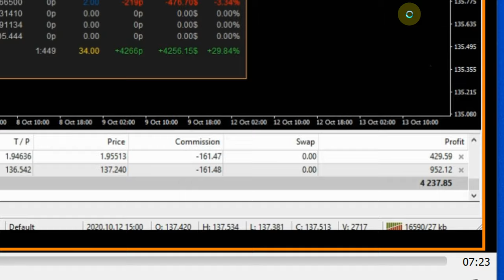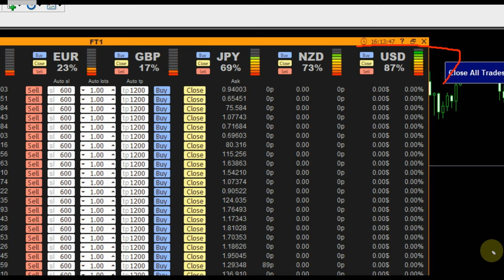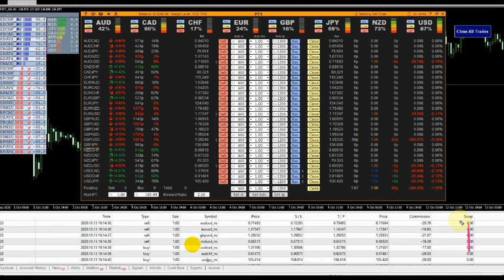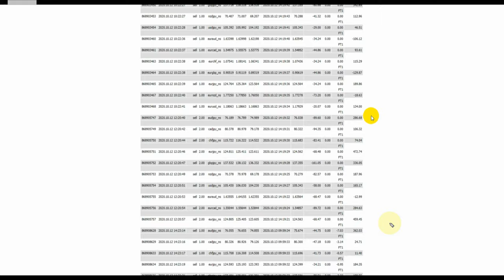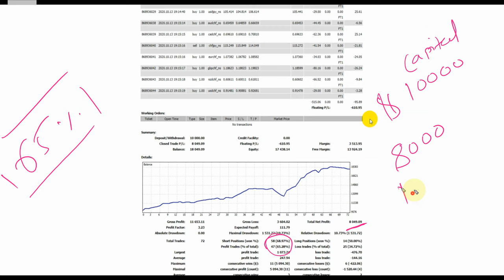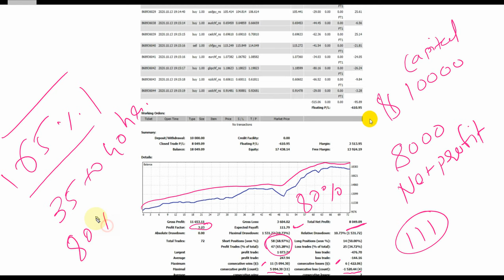80% ROI in just 1 day/24 hour using One Click Trading in forex LIVE - unbelievable results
Check the complete strategy that gave 80% ROI in just 32 hours
Watch live proof

1st Part
EUR Weak so in SELL
JPY Strong so in BUY
Result = 22% in 2 hours

2nd Part
AUD Weak so in SELL
Result = 20% ROI in next 6 hours

3rd Part
GBP Weak so in SELL
NZD Strong so in BUY
Result = 36% ROI in next 8 hours

4th Part
USD Strong so in BUY
CHF Weak so in SELL
RESULT PENDING

also check in video how we performed Martingale with fixed Risk
—Above all trades automatically placed by just clicking on BUY & SELL Button on related currency pairs.
—MT4 Tool will decide as per Click button which pair to BUY and SELL

Detailed Statistics
Account Capital = $10000
Net Profit Achieved = $8049 / 30 hours
Net ROI = 80% in 30 hours
Accuracy = 69%
Risk Reward Ratio = 1 : 2
Profit in Each Trade = $111
Total number of Trades = 72